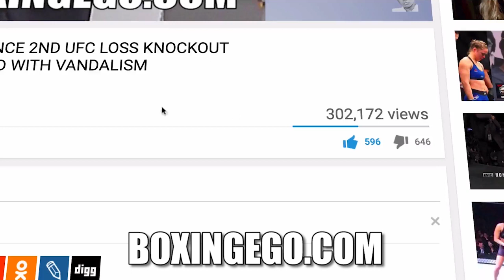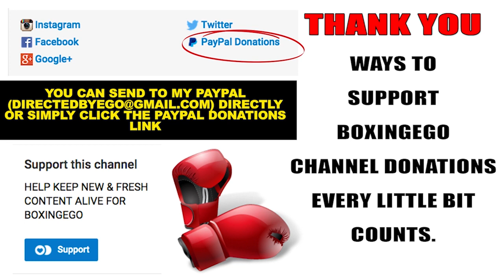LEAKED!!! (WOW!!) Paulie Malignaggi APPEARS "FLOORED" on canvas Sparring Conor McGregor in sessions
EGO OF BOXINGEGO (FORMERLY EGOSWORLD1) leaked photo of Paulie Malignaggi on the canvas for some reason sparring Conor McGregor. Paulie Malignaggi "GROUND GAME"?